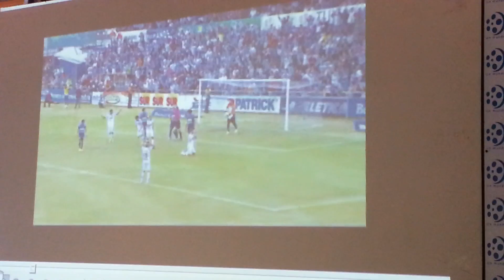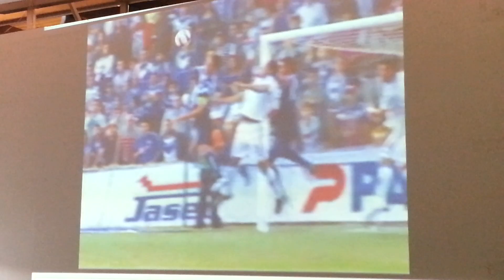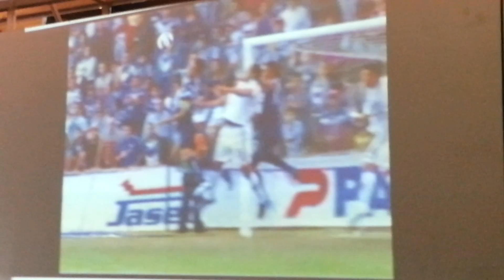Video polémico en la semi CSC-SAP